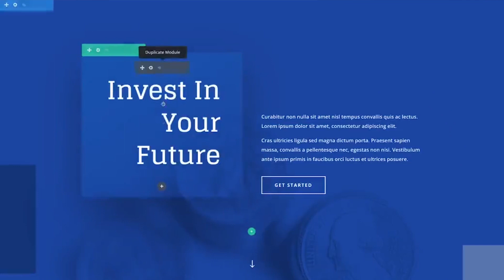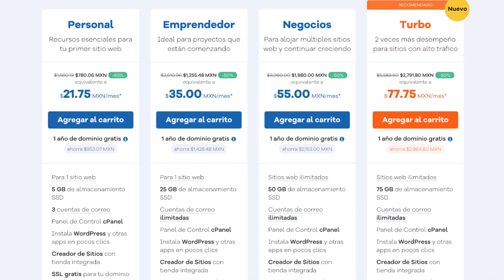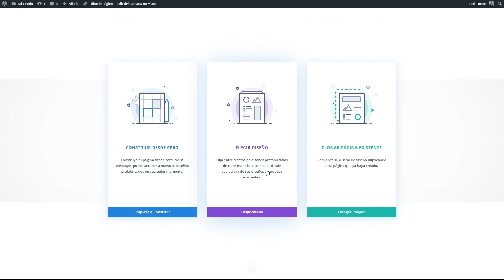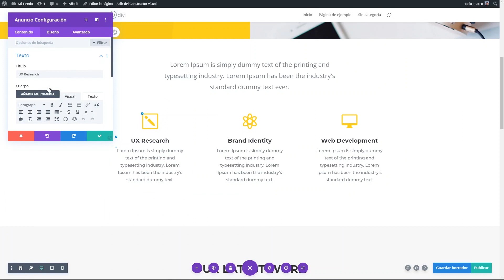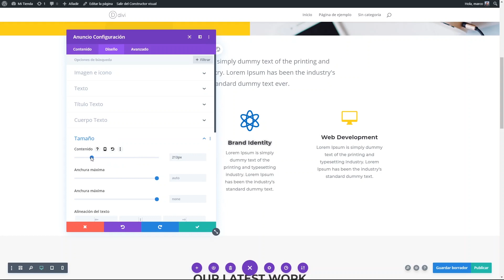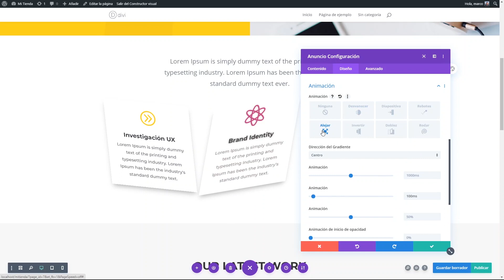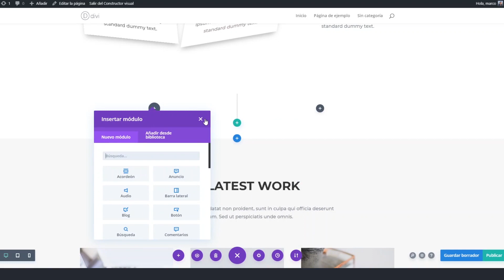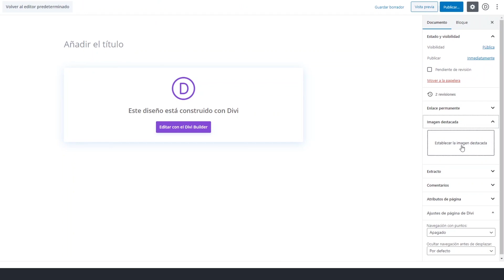1️⃣ Como Funciona Divi WordPress ✅ Tutorial Divi en Español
🔔 Te explico paso a paso por que Divi es una las mejores herramientas para crear sitios web y tienda en línea 👉 Compra Divi con el cupón de descuento más alto disponible 👈

▶︎ Contrata HostGator por sólo $292 pesos MXN con dominio gratis el primero año en México:

▶︎ Contrata HostGator por sólo $14 dólares con dominio gratis el primero año en cualquier parte del mundo: